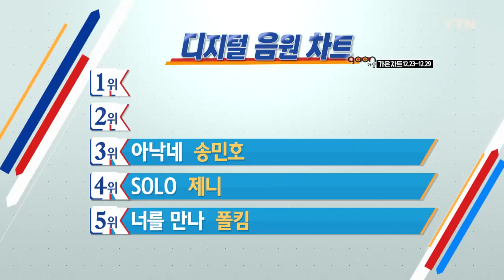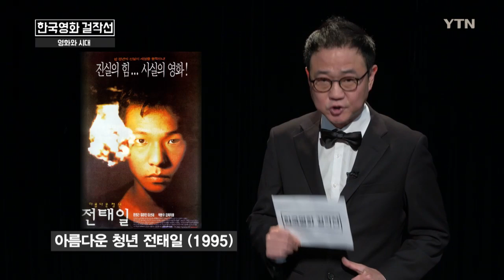연말시상식, 종합연예 한류 프로그램 K-WAVE 20회 / YTN KOREAN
[영화 박스오피스 순위]
1. 아쿠아맨
2. PMC:더벙커
3. 범블비
4. 보헤미안 랩소디
5. 스윙키즈

[디지털 음원차트]
1. 180도 벤
2. MILLIONS WINNER
3. 아낙네 송민호
4. SOLO 제니
5. 너를 만나 폴킴

[이주의 핫이슈] 연말시상식
방탄소년단, 트와이스, 엑소, 워너원, 노라조. 오마이걸, 러블리즈, 나혼자산다, 전지적참견시점,

[케이 셀럽] '돼지띠 스타들의 새해 소망'
우주소녀 보나 엑시, 10cm 권정열

[한국영화 걸작선] '아름다운 청년 전태일'